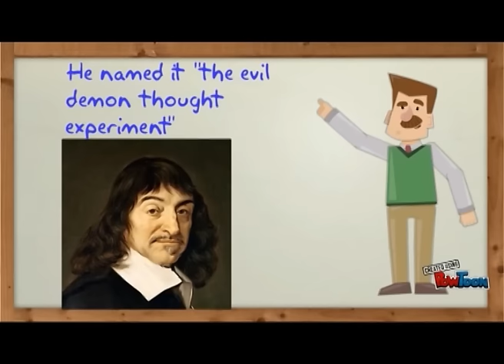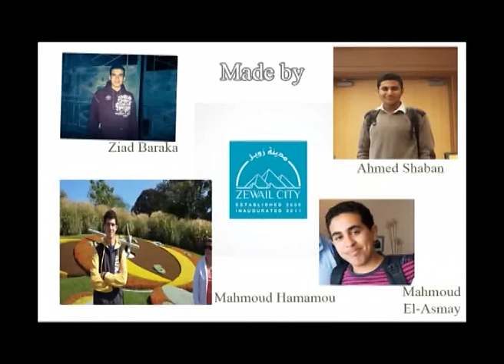Brain in a vat 1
Ahmed Shabaan, Mahmoud Hammou, Ziad Barkah. Mahmoud EL asmay.